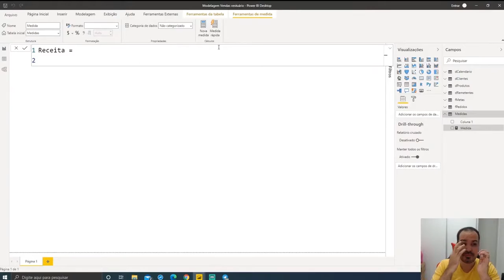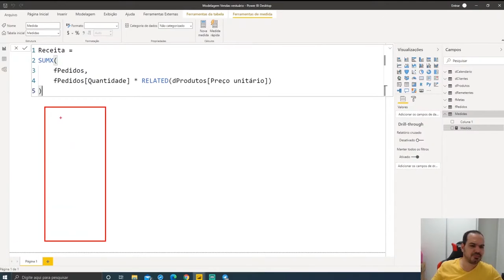[Power BI] Isso Equivale Ao SOMAPRODUTO Do Excel